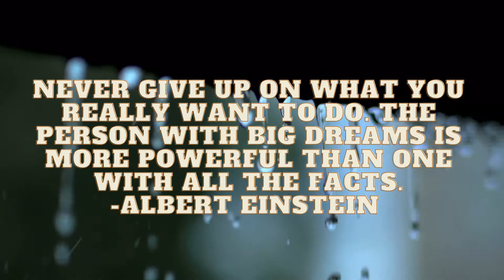relaxing water sounds for stress relief